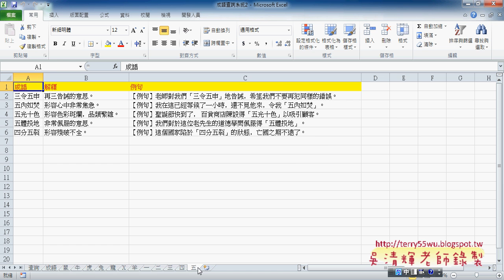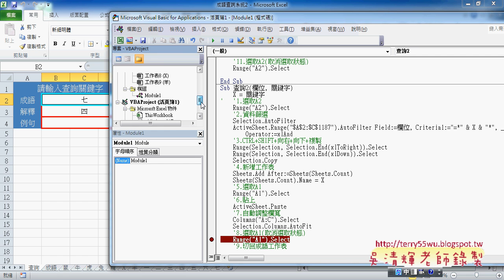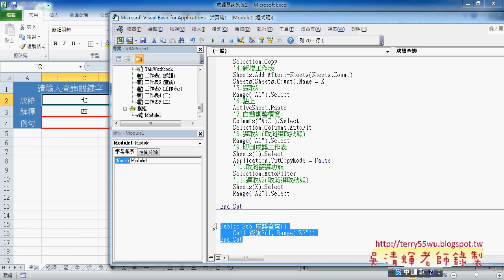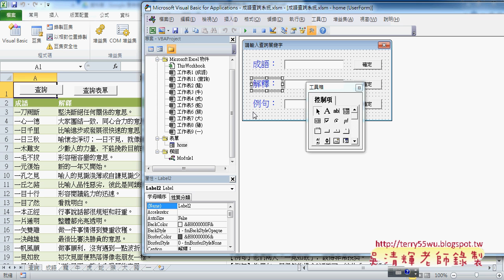03 三種查詢方式說明INPUTBOX與介面設計東吳EXCEL自動化 吳老師